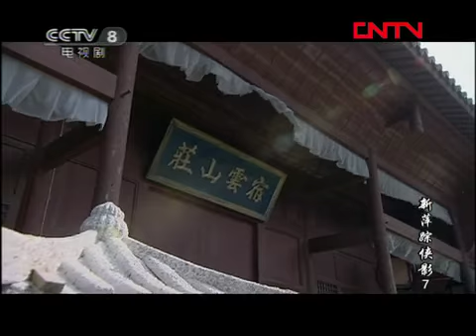【古装武侠爱情】 《新萍踪侠影》第7集 - New pingzong Xiaying EP7【超清】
【剧情简介】该剧讲述的是元末明初，群雄争霸，中原逐鹿背景下，董洁所饰的云蕾背负着祖辈的深仇与潘粤明所饰的张丹枫之间展开一段爱恨情仇，感人肺腑荡气回肠的故事。
主演：潘粤明，董洁，刘松仁，米雪，刘思彤